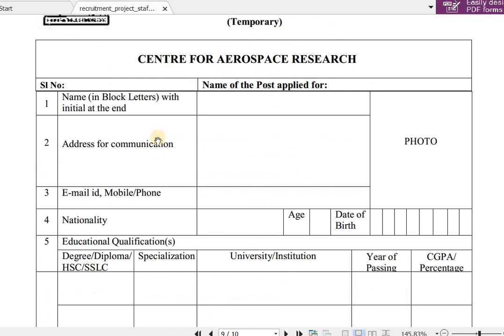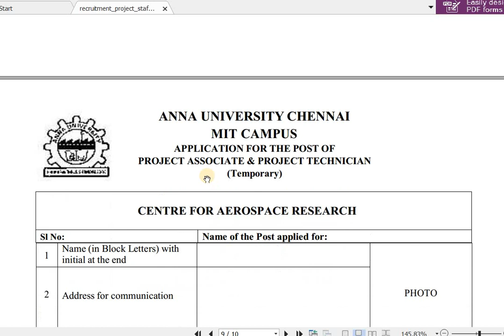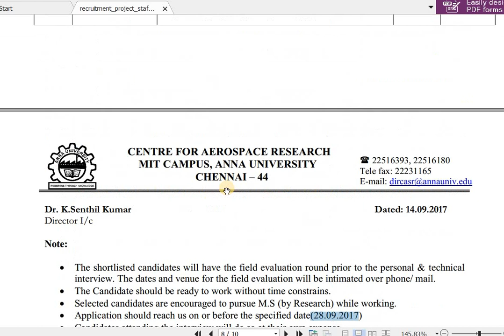அண்ணா பல்கலைக்கழகத்தில் பொறியியல் பட்டதாரிகளுக்கு வேலை 2017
ANNA UNIVERSITY பொறியியல் பட்டதாரிகளுக்கு வேலை 2017